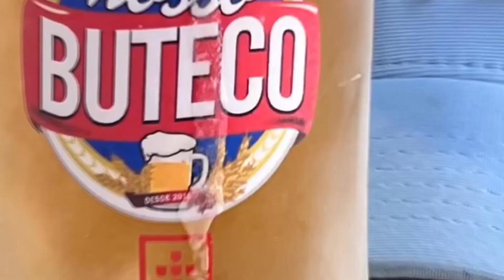TUDO ACONTECE NOSSO BUTECO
Visitamos o Nosso Buteco.
E como é bom a gente ter um Buteco só nosso ne
Quinta do cabaré – Kelita Soares, ze augusto e Rafael e Dj Guga
Sexta balada Buteco com Marcelo e tiago
E o carnaval acabou, nada. Cabo não.
Ressaca carnaval com beto Souza sábado 25
Tudo acompanhado por: Caldos de mocotó
Compro vip
Espetinhos
Torresmo famosa barrinha de cereal
Nosso Buteco  fica naRua domingos josé de Moraes no sacavem
Na beira do Rio Trancão
Reserve sua mesa pelo 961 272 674
Siga no instagram @nossobuteco01